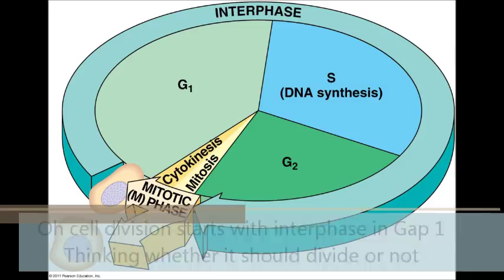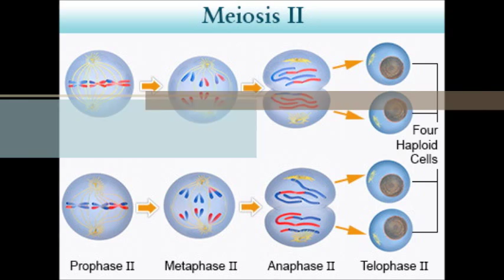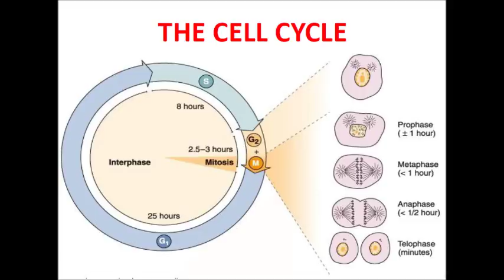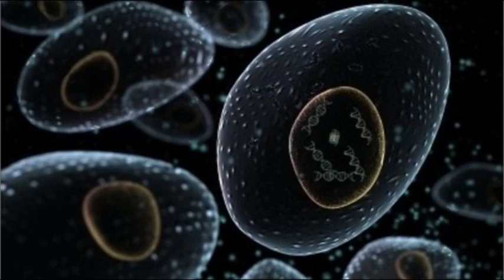Darvino Dericko - (Biology) Cell Division (Melody : Girls' Generation Gee)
Lyrics by: Darvino Dericko
Melody : Girls' Generation Gee
Production Software : Audacity and Windows Live Movie Maker

(Form 4 Biology Chapter 5 - Cell Division)
This is a song dedicated to Form 4 and SPM students, sampling a song entitled "Gee" with lyrics related to the whole chapter stated.

Lyrics:

Aha. Listen students. Bio fifth chapter.
Mitosis. Meiosis. Cell division.

Oh cell division starts with interphase  in gap 1
Thinking whether it should divide or not
G G G G Baby baby baby x2
DNA centrioles duplicates in S phase
Organelle’s synthesized before M phase

Mitosis starts with the prophase
Breaking down the nuclear membrane
Chromosomes are arranged along the equator during the metaphase
Separate in the anaphase
And now it goes to telophase
Spindle fibres will disintegrate

Will the chromosomes change in mitosis
No no no no no
Functions in growth, repair and replacement
Study  the cell division in Biology gy gy gy gy
Cytokinesis concludes the process Oh yeah a a

Oh gametes undergoes interphase so that the organelles, DNA replicates, baby
There goes meiosis where homologous chromosomes
They would pair up exchange DNA
First meiosis almost like mitotic
Cytokinesis forms two haploid cells
In the second meiotic division
Undergo the four stages again
Spindle fibres will disappear
And cytokinesis will occur
One parent cell will form four haploid cells

Will chromosomes (remain) unchanged in meiosis

Controlled mitosis causes regeneration, tissue culture
Uncontrolled mitosis causes benign and malignant tumour
Non-disjunction meiosis cause genetic disorders

Will chromosomes unchanged in meiosis
Produce gametes for sexual reproduction

Thank you class